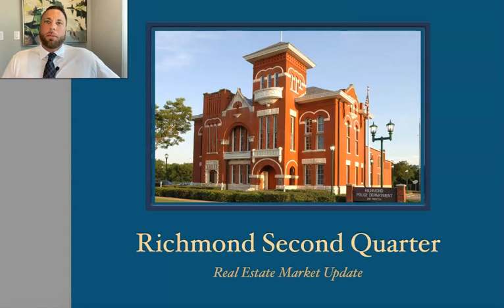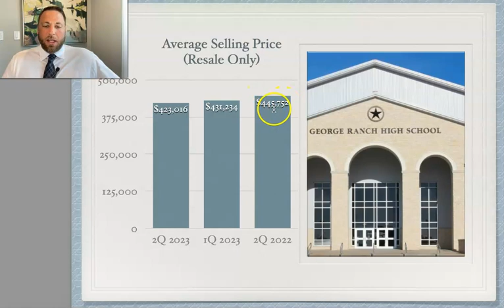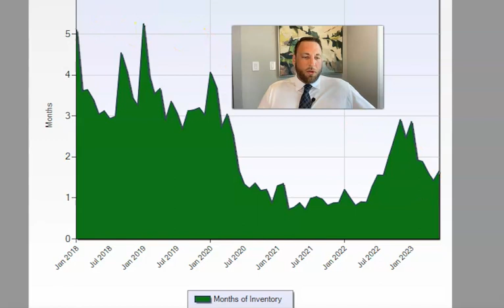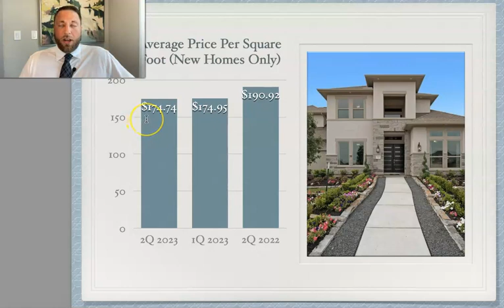Richmond Texas Second Quarter 2023 Real Estate Market Update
First Quarter Market Updates for Other Areas...

Homepage of my real estate website for all Houston area listings